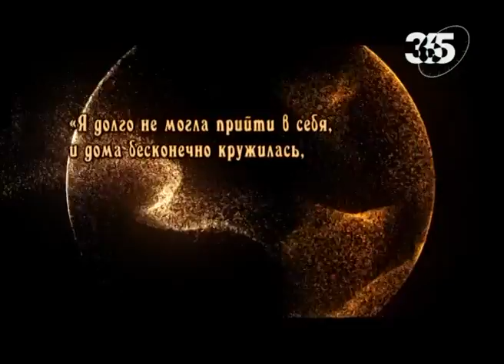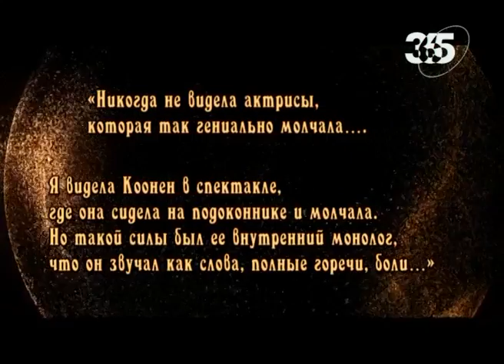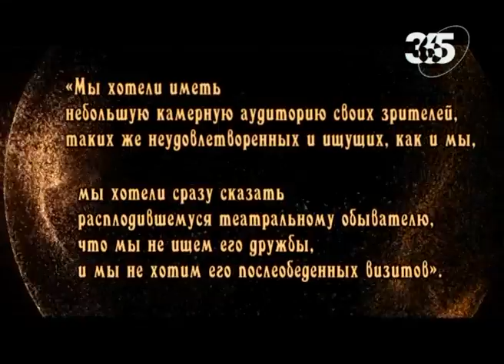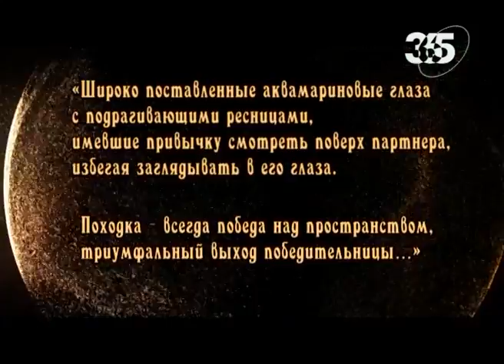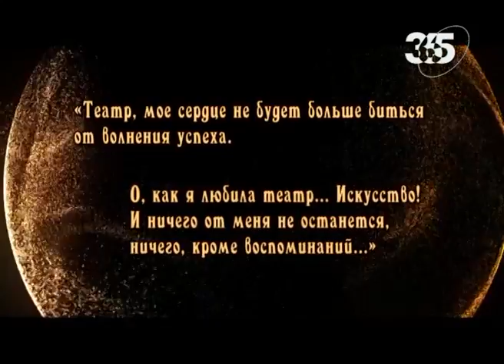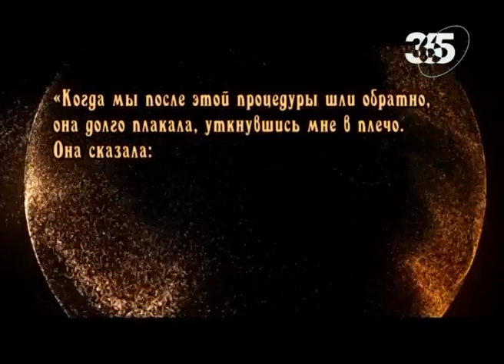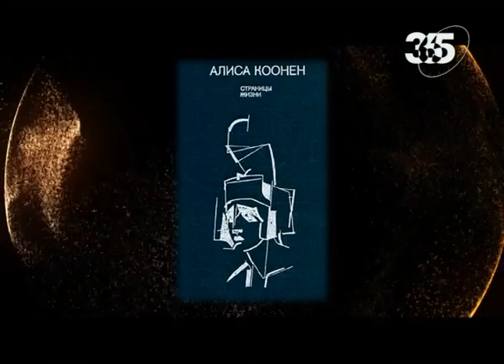Алиса Коонен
Передача "Женщины в русской истории". Алиса Коонен (17 октября 1889 — 20 августа 1974) — русская советская актриса, Народная артистка РСФСР (1935), жена А. Я. Таирова. Похоронена на Новодевичьем кладбище.